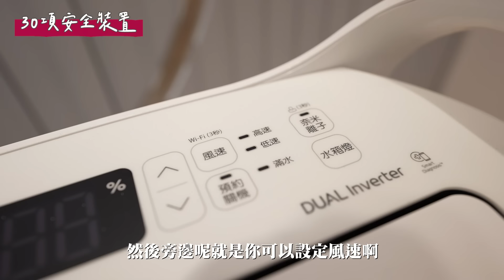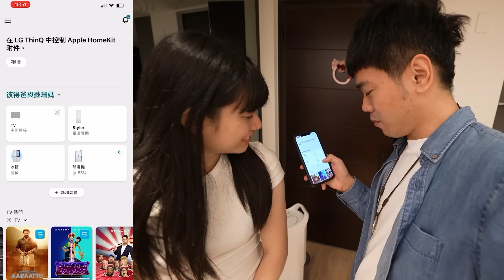找到兩萬電費吃電怪獸了｜LG PuriCare™ WiFi變頻除濕機開箱｜彼得爸與蘇珊媽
我們家電費真的很嚇人
住進來到現在我們已經繳了十萬塊的電費了
可能比很多有在挖礦的人電費還高😂

但好險我們終於找到吃電怪獸了
整整兩個月沒有開我們家的吊癮除濕機跟空調
結果這個月的電費果然就大幅下降

記得當初花了18萬裝這兩台
但真的萬萬沒想到他們這麼耗電
不知道當初如果選擇其他品牌
會不會好一點
但也覺得很可惜
因為畢竟當初都花了一筆錢裝了
現在因為想省電費不開又覺得好可惜

我們這個月也同步申請時間電費了
再來試試看下次的電費會不會再省些

今天開箱的是這台LG PuriCare™ WiFi變頻除濕機
第一個最棒的特色我覺得是超大容量
以前使用除濕機的經驗是要一直到水真的很麻煩
水滿了看到對方沒處理夫妻因為這種小事吵架也得不償失
所以大容量真的很關鍵，也是可以挽救婚姻的!!
透明外殼在確認水箱狀況時也更一目了然，大大的解決了許多困擾

這台除濕機他有18公升除濕容量
每日除濕量高達18公升，除濕更快速、變頻更省電

第二個是他控制濕度的效果非常好
他可以讓室內空間一直保持在你理想的濕度
還可以有效去除空氣中的細菌等有害物質
重點是他聲音非常小還能維持低噪音的環境
之前我們有試過其他的除濕機
在維持相同濕度的時候也很安靜
但當濕度發生變化運轉起來得時候聲音就會變得很大

第三個是我們很愛的功能
他有烘鞋跟烘衣櫥的配件
這兩個功能都超實用的
以前舊家曬不到太陽
整個家裡面都非常潮濕
衣櫃跟鞋櫃更不用說常常什麼都沒做
裡面都會大發霉
有了這台出濕機就可以直接去除衣櫥裡面的濕氣

另外他還有奈米離子
可以主動釋放正負離子，有效去除空氣中的細菌等有害物質

機體自動乾燥系統也很棒
關機後，自動乾燥系統會再運轉5分鐘，烘乾除濕機內殘留水分，以防細菌滋生及產生異味。

拍攝工具⬇︎
相機： Sony A7S3
麥克風：RODE video mic pro
空拍機：dji mini2
剪輯工具⬇︎
final cut pro